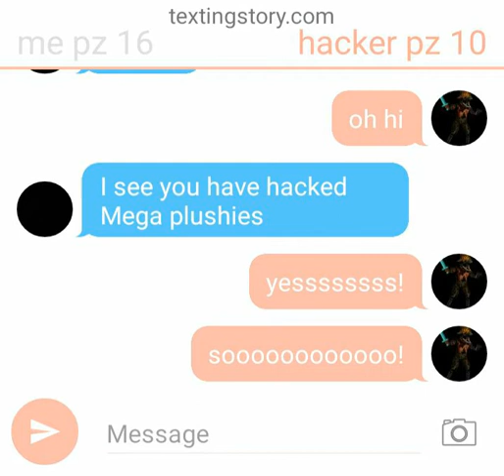Creepy texting Story part9!!!